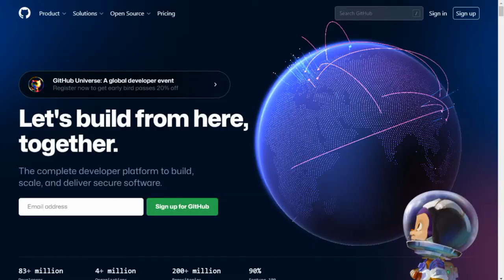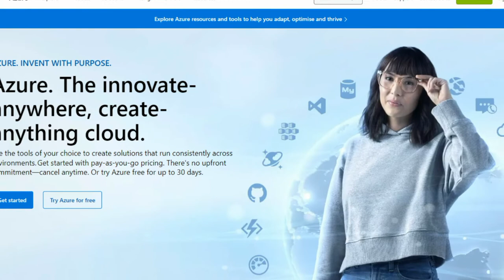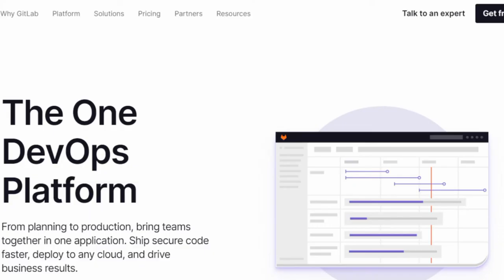10 Best Ways To Deploy React App For Free | Cosas Learning | Free Hosting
✅ 10 Best Ways To Deploy React App For Free

✅ 1. Netlify
✅ 2. GitHub
✅ 3. Firebase
✅ 4. Vercel
✅ 5. AWS S3
✅ 6. Microsoft Azure
✅ 7. AWS Amplify
✅ 8. Surge
✅ 9. Render
✅ 10. GitLab